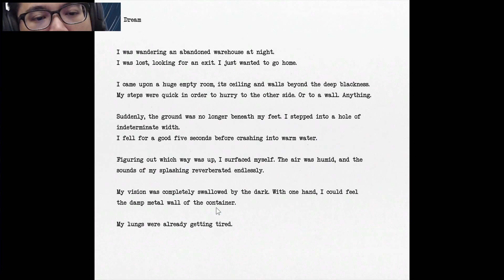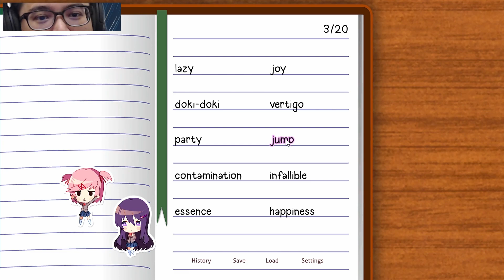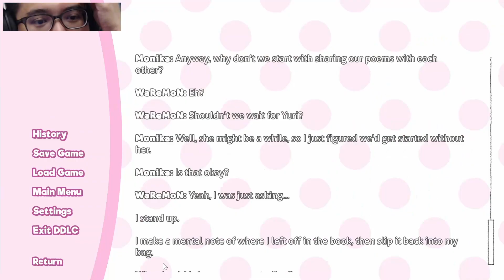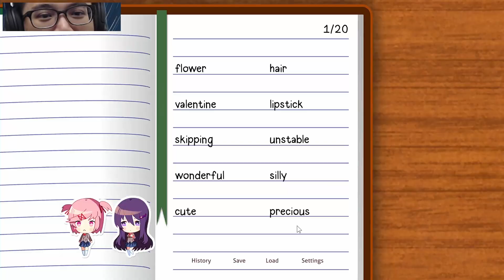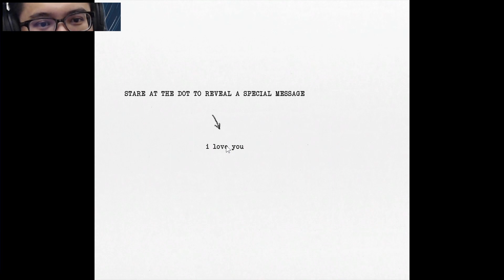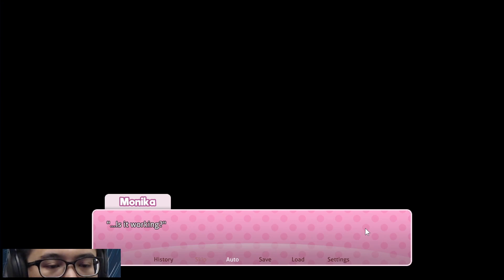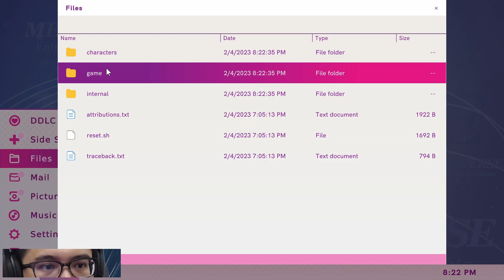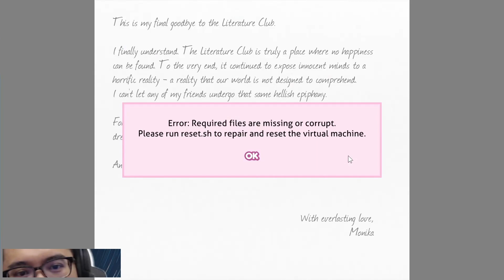Doki Doki Literature Club Plus! (17/18) - Yuri | Final Rounds | Act 2 & 3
*WARNING* May contain disturbing scenes